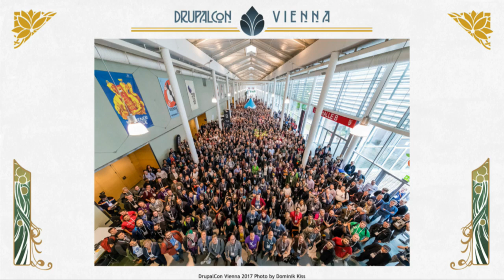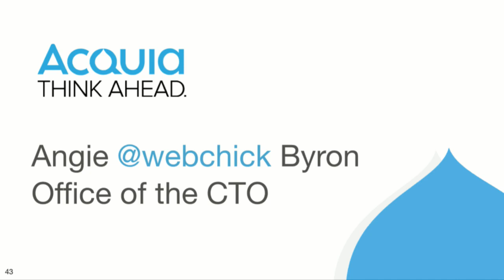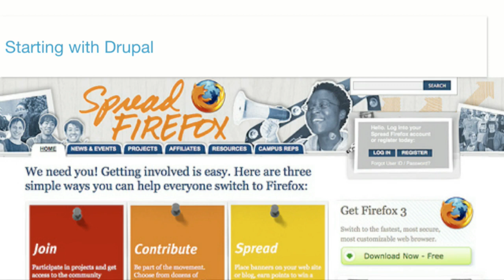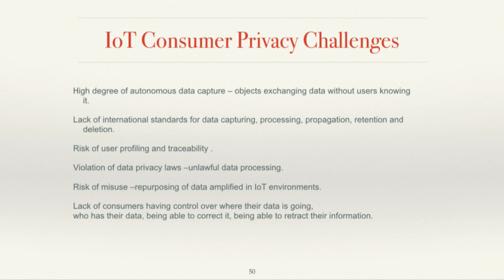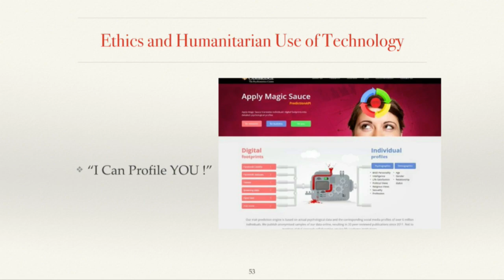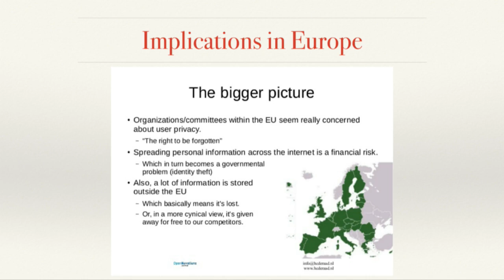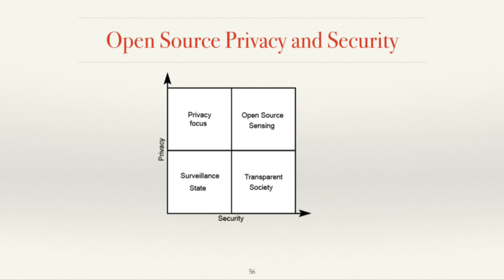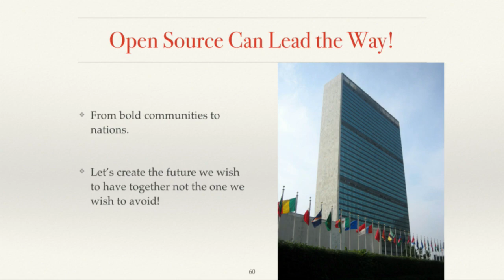DrupalCon Vienna 2017: Wednesday Keynote - Monique J. Morrow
Monique is President and Co-Founder of the Humanized Internet, a non-profit organization focused on providing digital identity for those individuals most underserved.

Recognized as one of the most influential technology leaders worldwide, Monique has earned honors that include Top 100 CIOs for 2016 (CIO.com), Top Women in Cloud Innovations Award 2016 (CloudNow), Social Media Presence of the Year 2016 (AI Magazine), 10 Women in Networking/Communications You Should Know, Top 10 Influential IT Women in Europe (Think Progress), 2015 Women of M2M/IoT (Connected World Magazine), and 2014 GEM-TECH Award (ITU and UN). She is a tireless advocate for women in technology and engineering, serving on multiple non-profit boards, publishing Internet of Women, Accelerating Culture Change in 2016 and facilitating the launch of the Women in Standardization Expert Group for ITU.

Monique will join us to talk about the human side of technology.

Follow her on Twitter - @moniquejmorrow